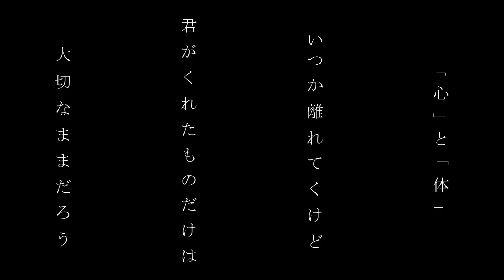イトヲカシ「カナデアイ」ギター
「もう一度行こう」